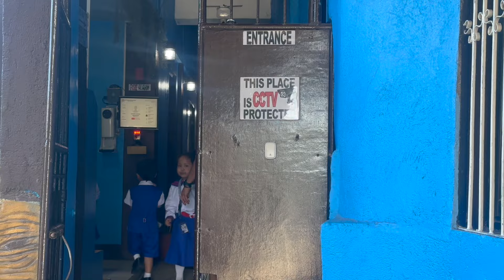Thandi Transfer’s Schools’ again!! 4 schools at age 4! Why the lack of settlement?